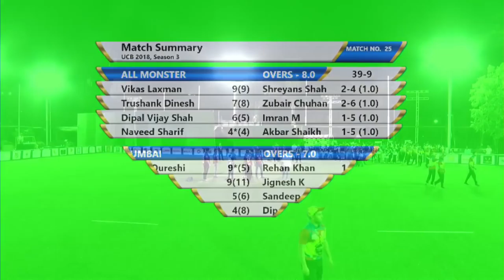all monster vs mumbai monarchs United Cricket Bash SEASON 3 | Live day 7